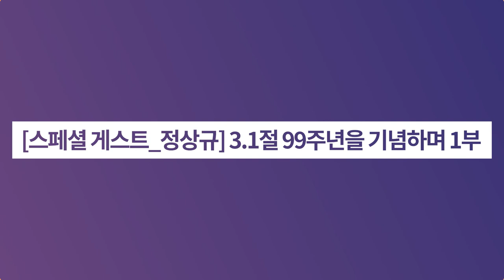[스페셜 게스트_정상규] 3.1절 99주년을 기념하며 1부ㅣ역사이다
✔ 독립운동가 어플 제작 및 저술 활동까지!
정상규씨와 함께 삼일운동의 비하인드 스토리와 숨은 주역들을 알려드립니다.

☞ 독립운동사를 제대로 가르치지 않는 한국
☞ 삼일운동인가? 삼일혁명인가?
☞ 임시정부가 인식했던 삼일운동의 정신
☞ 민족자결주의의 영향을 받은 3.1운동, 중국 5.4운동, 인도 비폭력저항운동
☞ 상해임시정부의 씨앗, 신한청년당에서 파리강화회의에 한국 대표단을 파견
☞ 여운형과 윌슨 대통령 특사의 극적인 만남
☞ 삼일운동의 기폭제가 된 고종황제의 독살
☞ 궁녀에게 식혜를 건넨 사람은 이완용
☞ 탑골공원 단상에 올라 독립선언서를 낭독한 만학도 학생
☞ 대한독립의용단을 아시나요
☞ 임신한 몸으로 폭탄을 던진 안경신 여성독립운동가
☞ 무장투쟁의 필요성을 절감하게 되다
☞ 조선 독립운동의 문을 다시 연 강우규 의사
☞ 의열단 창립멤버 절반 이상이 신흥무관학교 출신
☞ 일제는 어떻게 삼일운동을 탄압했는가
☞ 삼일운동 공략
☞ 봉오동전투의 비하인드 스토리
☞ 최운산 장군의 후손이 국가보훈처 공무원에게 당한 치욕
(2부에서 이어집니다.)

▶[스페셜 게스트_정상규] 3.1절 99주년을 기념하며 2부